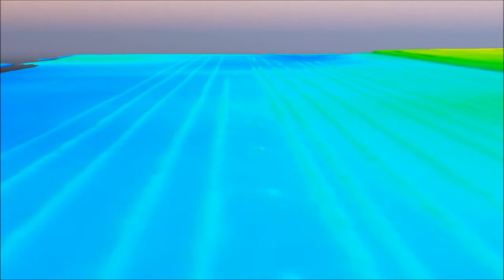Mesh Fly Through: hay and corn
Texture-colored mesh of winrowed hay and corn pre-tassel